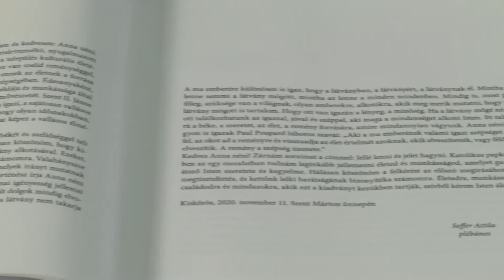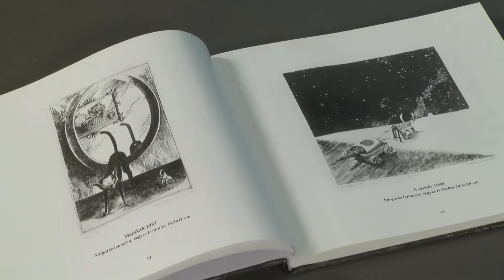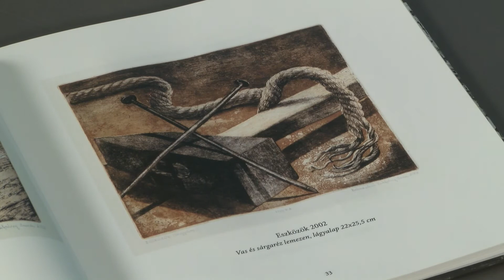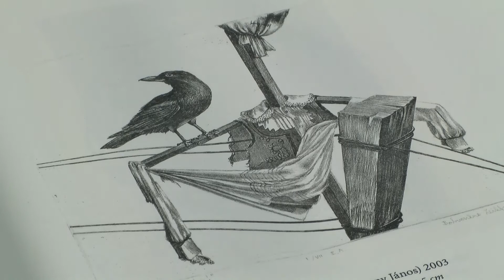100 grafikát tartalmazó kötete jelent meg Babucsikné Zeikfalvi Annának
Augusztus 1-jén, egy nappal a művész születésnapja előtt a Kiskőrösi Szent József Katolikus Templomban mutatták be a Babucsikné Zeikfalvy Anna grafikus alkotásait tartalmazó művészeti albumot. A kötetben több mint 100 grafika található.